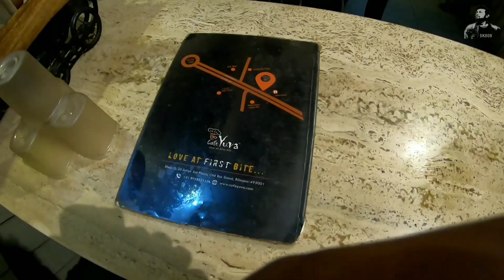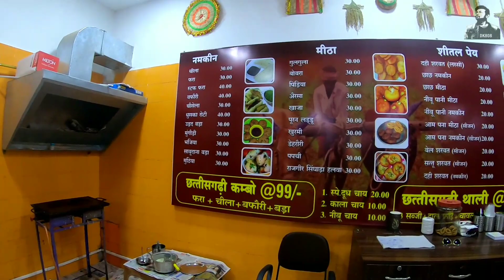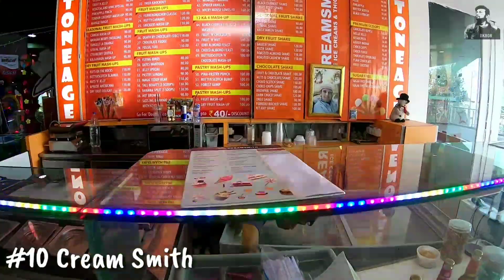Top 10 Cafe In Bilaspur | Food Specialisation | Dk808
Top 10 Cafe In Bilaspur

Specially Thanks
PRATIK MODI

dpk patel